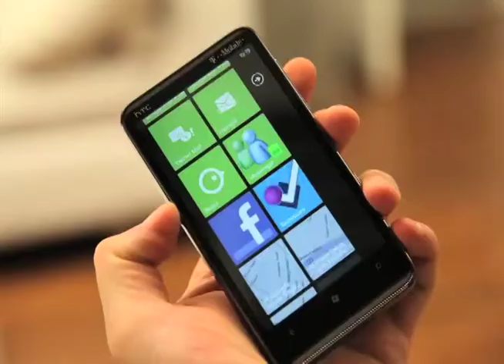Adam Greenfield on Hyperpublic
Adam Greenfield from the Hyperpublic Symposium at Harvard University, June 10, 2011

Credits:

Editors:
Claire Kwong
Hannah Deresiewicz
Alex O'Dell

Introduction sequence:
Alex O'Dell
Kassra Homaifar

Author: gaf.arq
photo title: HTC D7 8

Photo title:  Anti-Chen Protest Day 32 - Million Men March
Author: My Hourglass [Cloud] - Cloud

Photo title: skyscrapers #3
Author: wilhelmja

Photo title: Dubai
Author: Stinkie Pinkie

Photo title: Sesc Pompeia
Author: Andreia Reis

Photo title: ann arbor streets
Author: suburbology

Photo title: public dancing @ CCSP
author: vVvA